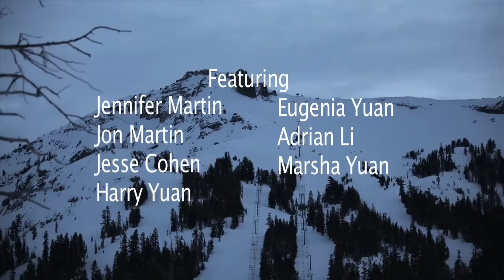Happy B-day Mommy Part 2.mov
Part 2 of our family vacation.